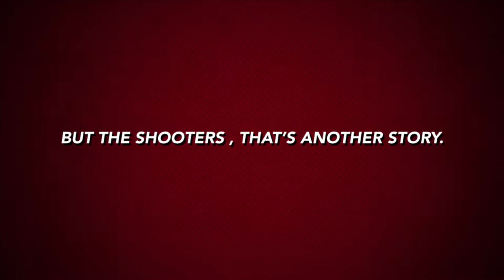Rabbit hunt trailer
Trailer for my first video coming next week . Rabbit hunt action with the Blood and Sweat Outdoors crew in Hancock county Ga . We had a great hunt and hope you enjoy this trailer .